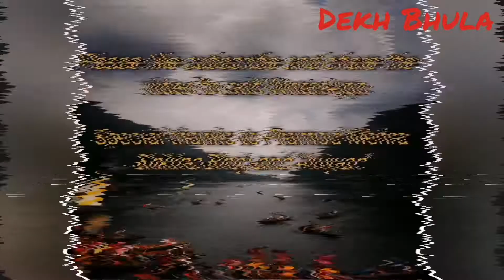Nainital tourist places | naina devi temple | नैना देवी मंदिर|Uttarakhand Temples | Dekh Bhula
In this video we will go nainital tourist places. We will see nainital picnic spot, naini lake, boat and naina devi temple.

इस विडियो में हम नैनीताल शहर, नैना देवी मंदिर, नैनी झील (ताल) और नैनीताल में घूमने की जगह देखेंगे.

Nainital Tour.
Nainital vlog.
Nainital tourist places.
Nainital trip.
नैनीताल में घूमने की जगह.
नैनीताल की झील.
नैनीताल की विडियो.
नैनीताल में घूमने की जगह कौन कौन सी है.
नैनीताल में घूमने की जगह बताओ.